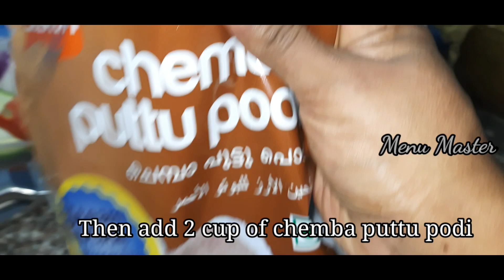Traditional and healthy snacks for all ages/Red rice pidi kozhukattai/sigappu arisi pidi kozhukattai